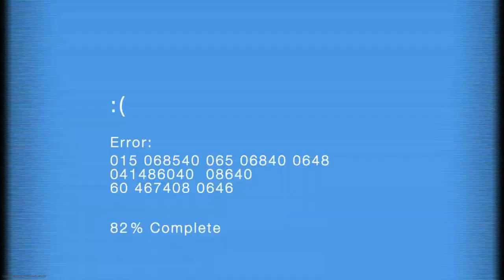Warzone Halloween Event Victory